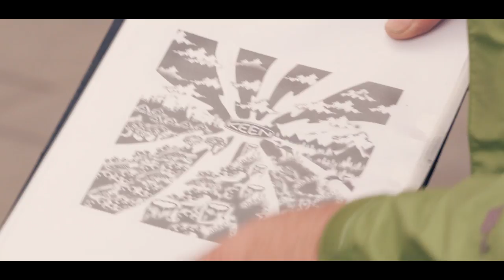KEEN GREENGRAFFITI and DREW BROPHY at GLOBETROTTER HAMBURG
FollowYourFeet! June 2014: Keen Europe had GreenGraffiti and Drew Brophy team up to design and create the world's largest ever freehand reverse graffiti Mural Installation at the Globetrotter store in Hamburg! This video shows the process and tells the story.

GreenGraffiti and Drew Brophy:  In the summer of 2013, Drew Brophy and GreenGraffiti, on behalf of Keen Europe, executed the world's first and largest reverse graffiti sidewalk mural at the Hamburg Globetrotter in Germany.  It was a huge success which resulted in a strong increase in sales for Keen Europe and Globetrotter.  The mural was over 100 meters square.

This year they decided to work with Drew live! Similar idea but this time the art and interpretation of Keen's philosophy of FollowYourFeet was applied freehand. It is the world's largest freehand template sidewalk mural.

(GreenGraffiti is known for their "Green Advertising."  Working with some of the largest, most loved global brands, GreenGraffiti has turned advertising into art.)

The Process:  Drew designs and draws the artwork for the templates and overall design.  GreenGraffiti takes the designs and cuts giant templates (stencils) out of steel and recycled materials.  Together they will freehand the design on location, using giant "airbrush" power washers, working with the dirt on the sidewalk.

Only a handful of illustrators in the world know these techniques of creating, designing and executing the art for such a project.  Drew is one of the few artists who has mastered this technique and process.

Once applied, the design stays for about 4 weeks, then GreenGraffiti goes out and clears it, leaving a shiny, clean sidewalk for the community to enjoy!

In the words of Jim Bowes of GreenGraffiti, "Dirty public space is a valuable public asset" !

*REVERSE GRAFFITI is also known as clean tagging, dust tagging, grime writing.  GreenGraffiti or "clean advertising" is a method of creating temporary or semi-permanent images on walls or other surfaces by removing dirt from a surface using giant power washers and stencils.